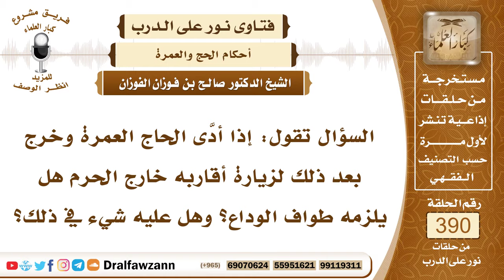5093- ما مشروعية طواف الوداع لمن فرغ من أداء العمرة؟ - الشيخ صالح الفوزان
"5093- إذا أدَّى الحاج العمرة وخرج بعد ذلك لزيارة أقاربه خارج الحرم هل يلزمه طواف الوداع؟ وهل عليه شيء في ذلك؟
الجواب: الشيخ: أدَّى الحج أو العمرة؟
 السائل: العمرة.
 العمرة ليس لها وداع على الصحيح وإنما الوداع الواجب للحج؛ لحديث ابن عباس: «أُمِرَ أن يكون آخر عهدهم بالبيت إلا أنه خُفِّف عن المرأة الحائض» فالوادع إنما يجب في الحاج وأما المعتمر فإن طاف للوداع فلا بأس وإن لم يطف فلا حرج عليه.

السيرة الذاتية :
للاشتراك في قناة الشيخ صالح الفوزان

14_ الشيخ محمد أمين الشنقيطي
يتيوب

15_سماحة المفتي عبد العزيز آل الشيخ
 يوتيوب

رئيس الفريق
لمشروع كبار العلماء